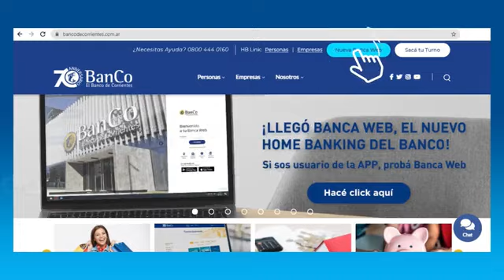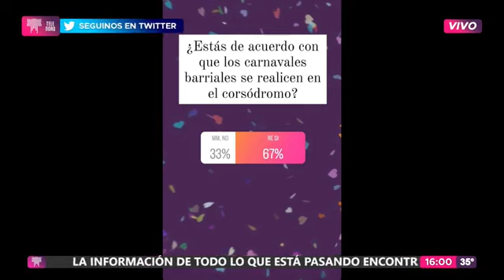Carolina Zacarias - Apertura de Imperio Bahiano